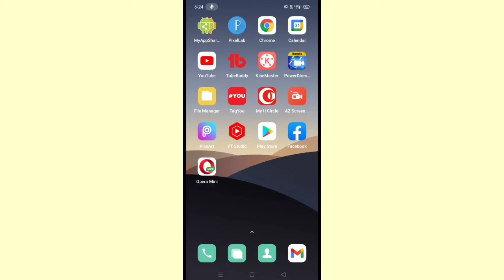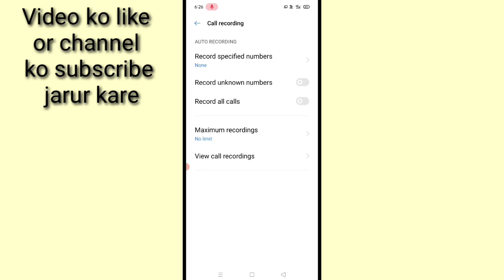realme mobile me call apne aap Record ho raha hai band kaise kare।call apne aap Recording ho raha ha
is video me realme mobile me call apne aap record hone ke problem ko solve karne ke bare me bataya gaya hai